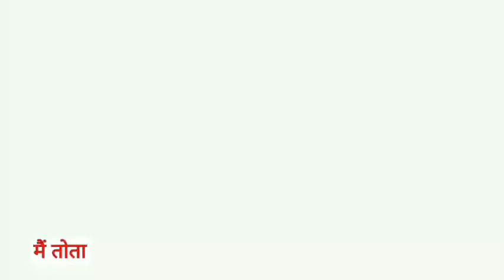Main Tota Main Tota | मैं तोता मैं तोता | Popular Hindi Rhymes | Cartoon Video | Hindi Kahaniyan